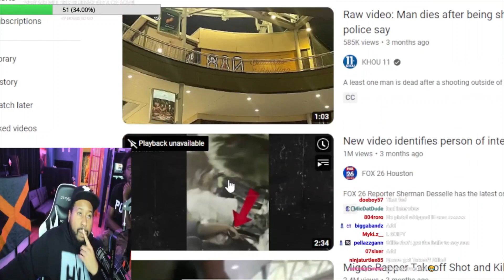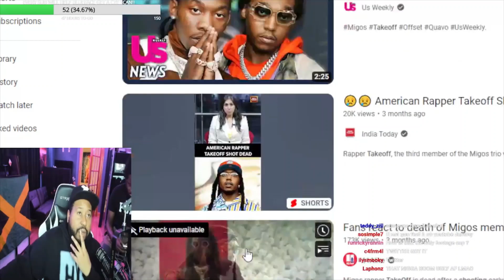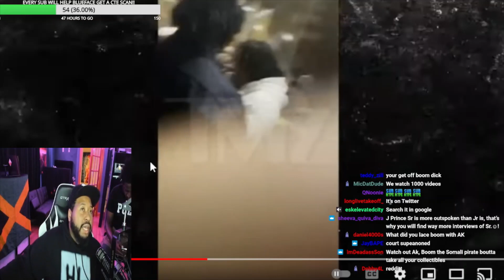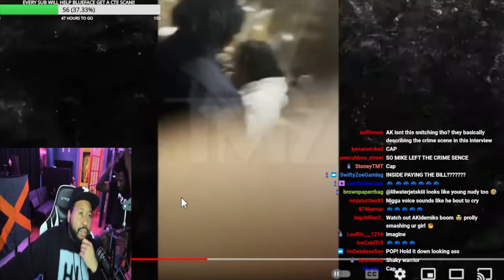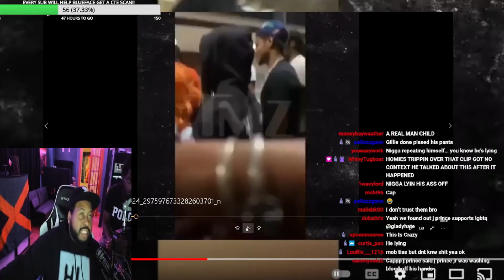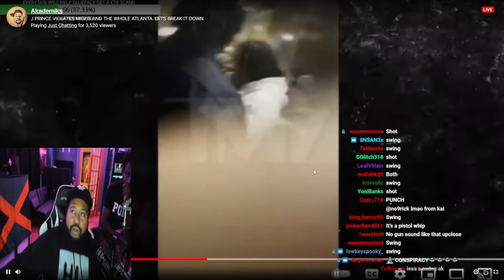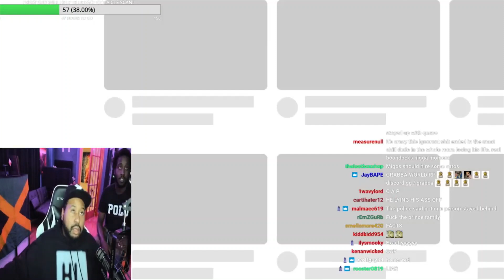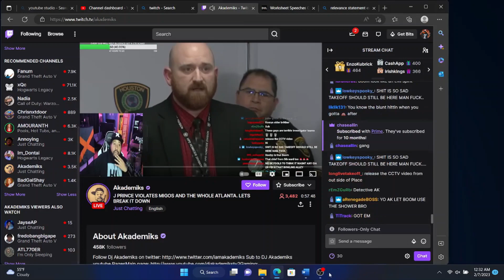Dj Akademiks | J PRINCE VIOLATES MIGOS AND THE WHOLE ATLANTA. LETS BREAK IT DOWN😡